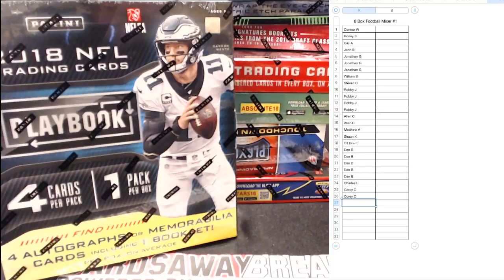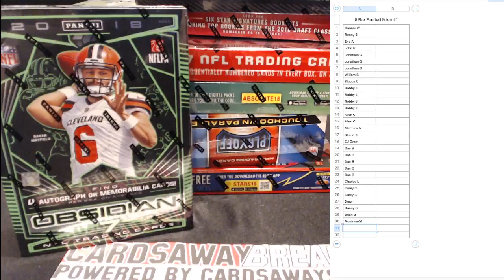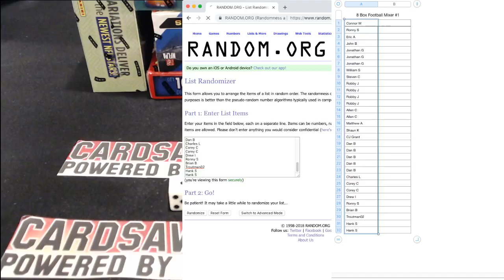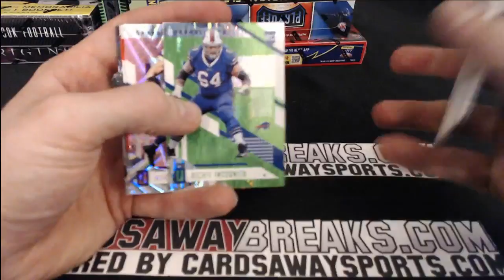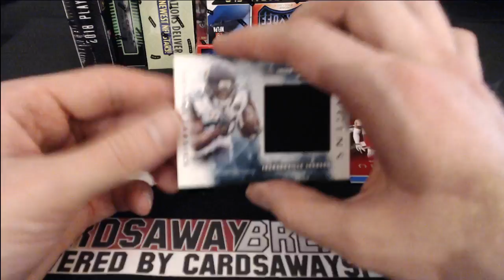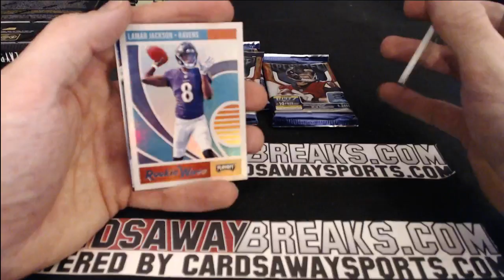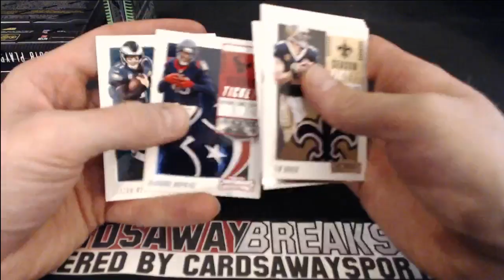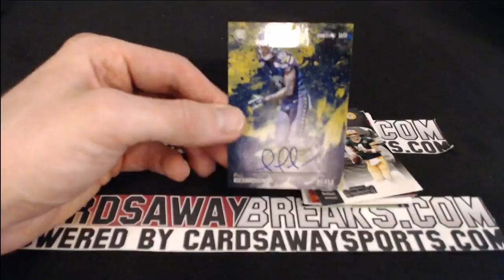8 Football Mixer #1 December 15th, 2018